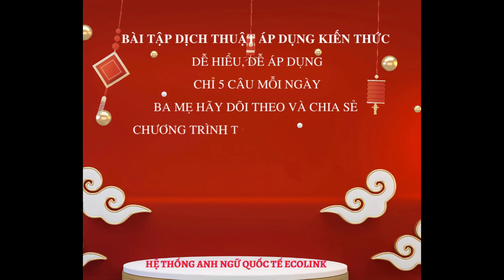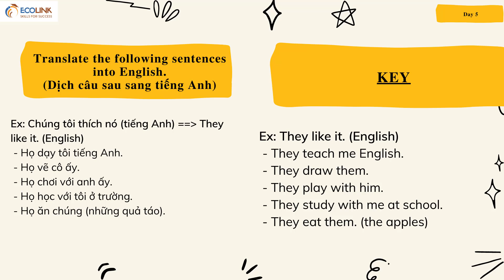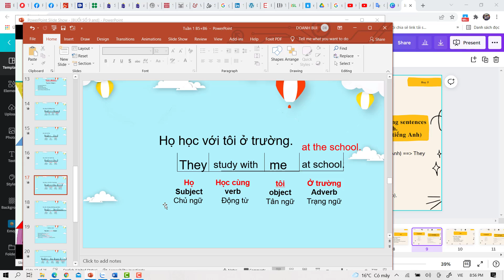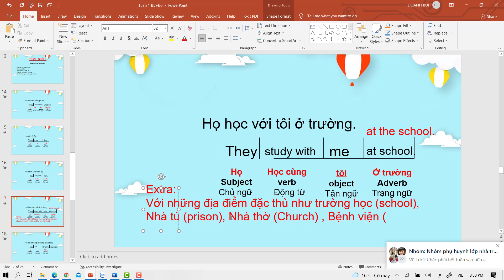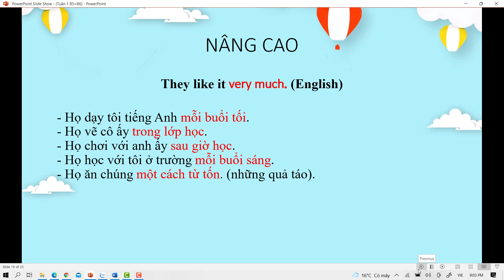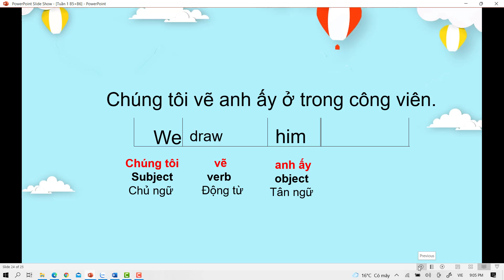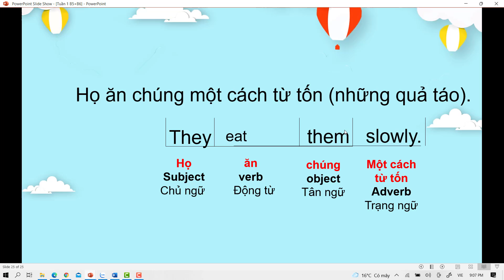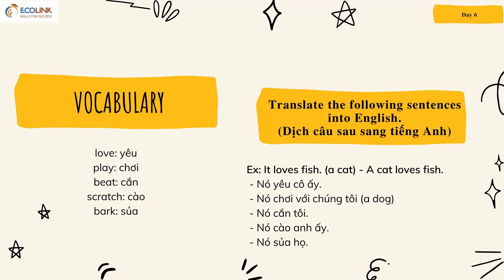Chữa bài buổi 05 giao bài buổi 06